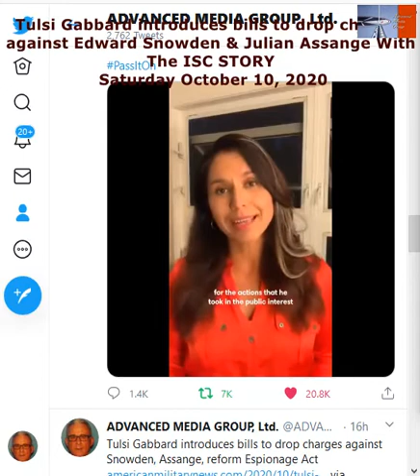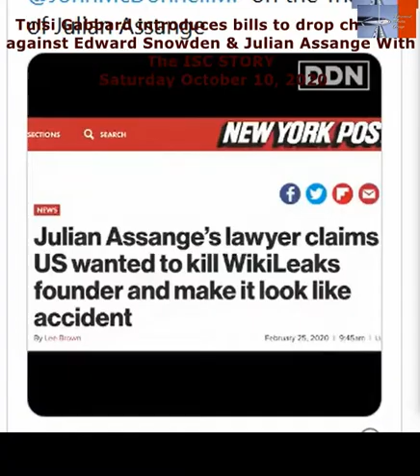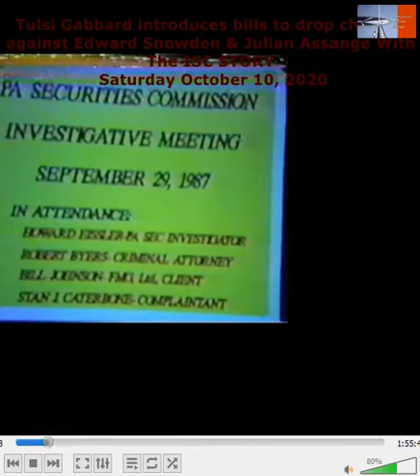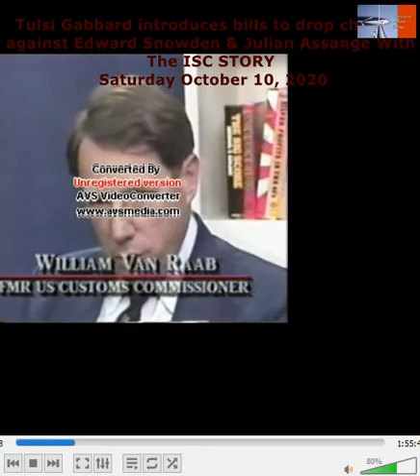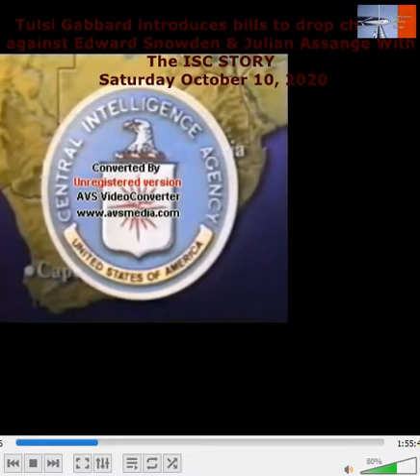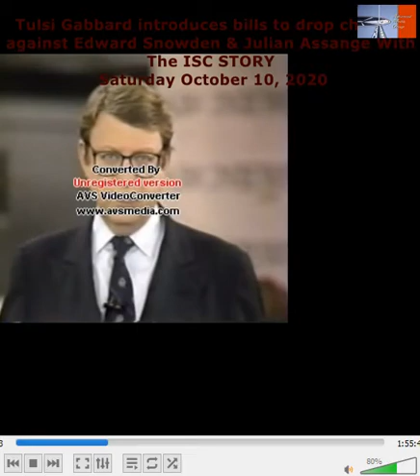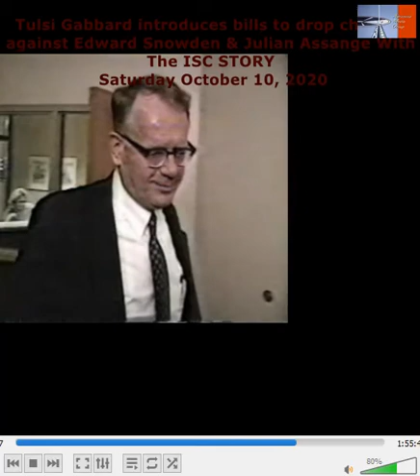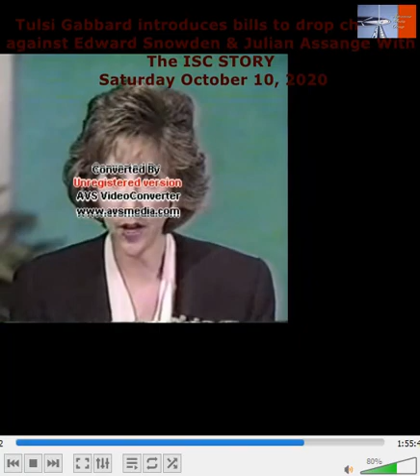STAN J CATERBONE Video re Tulsi Gabbard introduces bills to drop charges against Edward Snowden ...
Video re Tulsi Gabbard introduces bills to drop charges against Edward Snowden and Julian Assange and The ISC Story Monday October 12, 2020 STAN J. CATERBONE Video re Tulsi Gabbard introduces bills to drop charges against Edward Snowden and Julian Assange and The ISC Story Saturday October 10, 2020